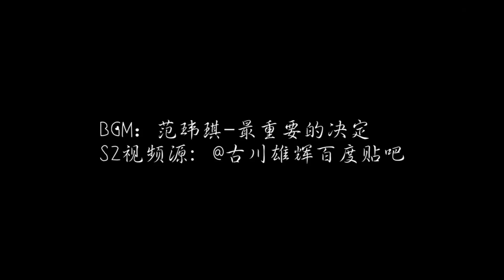Honoka Yahagi is wonderful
Kotoko Aihara - Itazura na Kiss
Thanks to Per Gessle, the best composer.